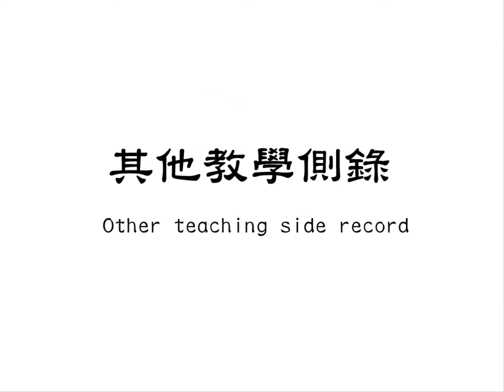螳螂拳 台灣武術論壇每月一招2014.08螳螂拳-螳螂捕蟬08 Teaching Martial Arts Mon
Traditional Chinese Martial Arts Forum in Taiwan